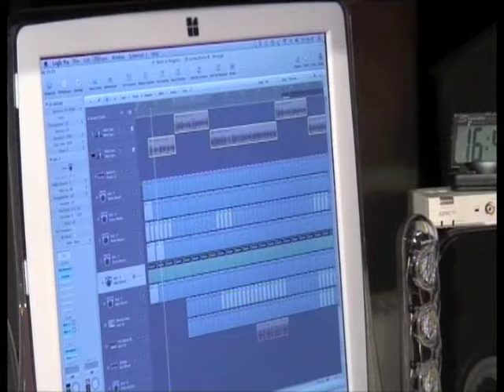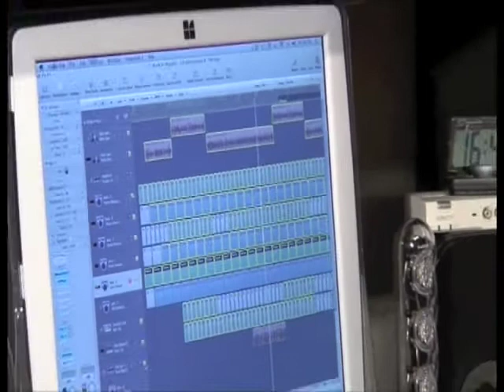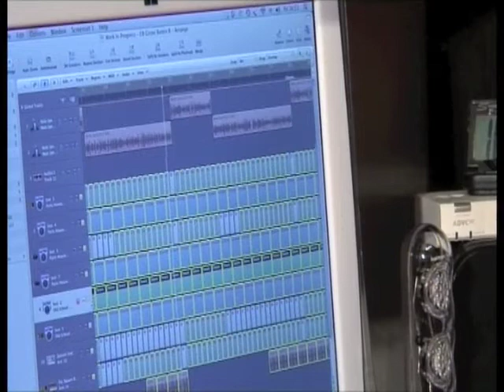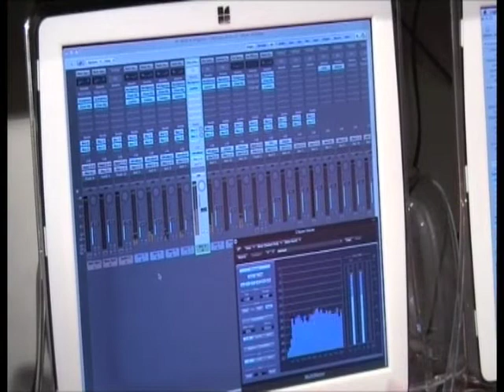Cee Bee's Remixing Demonstration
At his HMC Studio Cee Bee gives a brief demonstration of the steps he took to remix a grime track (UK Hip Hop).  The music which was originally created by UK rapper Splits (Tyrone Green) was stripped away and replaced with a funky house beat and raw grime sound instruments.  The entire remix was carried out in Apple's Logic Audio.